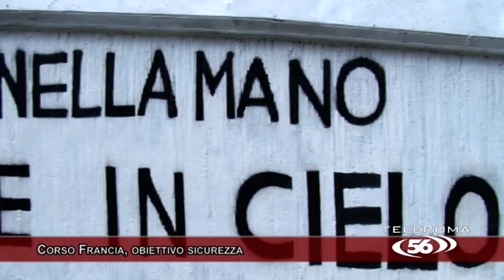Corso Francia, obiettivo sicurezza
Dopo la tragedia di Gaia e Camilla dello scorso dicembre, il Campidoglio e il XV Municipio sono al lavoro sulla sicurezza di Corso Francia: in particolare si sta studiando un piano su semafori, segnaletica e illuminazione.
Determinante in questo anche l'apporto dei cittadini, che hanno sensibilizzato le istituzioni sui pericoli di questa arteria di Roma Nord.  Tra questi il comitato I Quartieri della Stazione di Vigna Clara e Dintorni che ha raccolto più di 300 firme.
Ascoltiamo la Presidente del comitato nella prossima intervista.